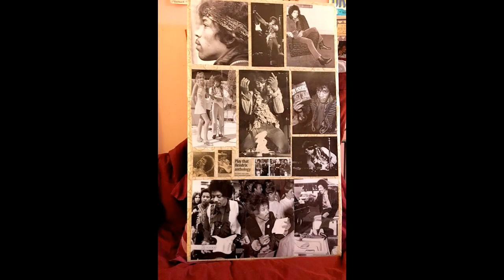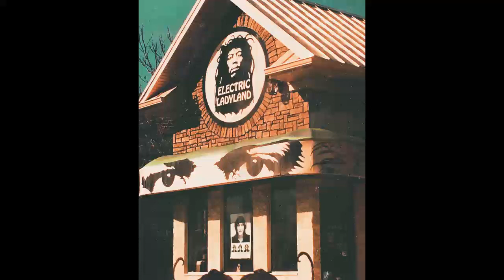Jimi for ever ♥ Live in Denver June 29, 1969 FULL ALBUM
- Tax Free
- Hear My Train A-Comin'
- Fire
- Spanish Castle Magic
- Red House
- Foxy Lady
- Star Spangled Banner
- Purple Haze
Jimi for ever ♥Jimi Hendrix photos and videos